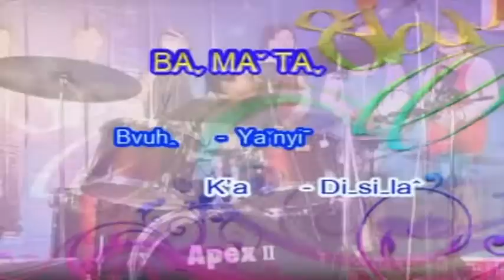A sha ca na tsuh (11)